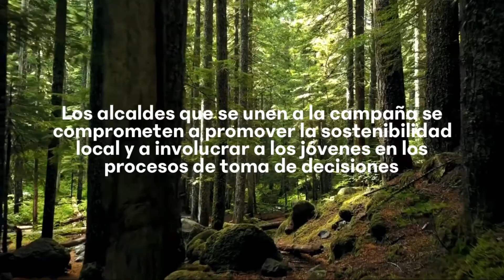UnÁrbolPorEuropa - vídeo promo